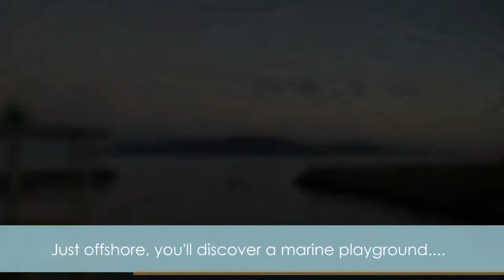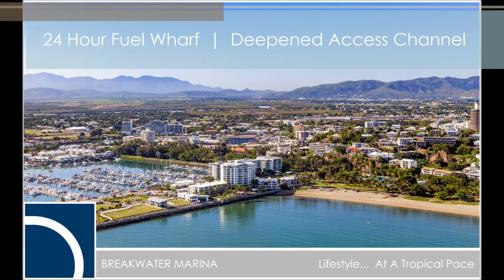Discover Boating in Townsville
Did you know Breakwater Marina welcomes smaller vessels?  We have berths from $25 a night and special weekly rates for boats under 8m.
Just offshore you’ll discover secluded islands, private beaches and an underwater utopia, all within a short boat ride back to shore.